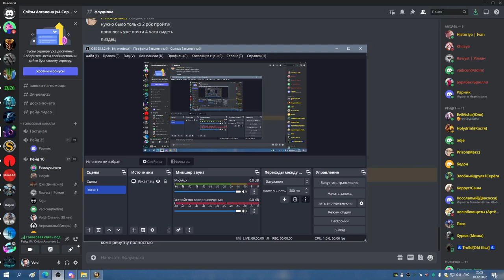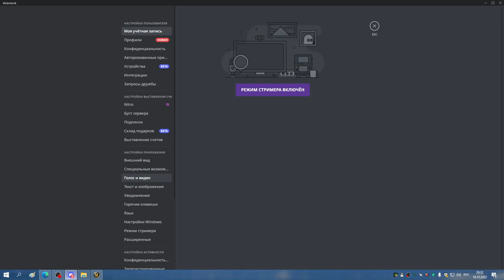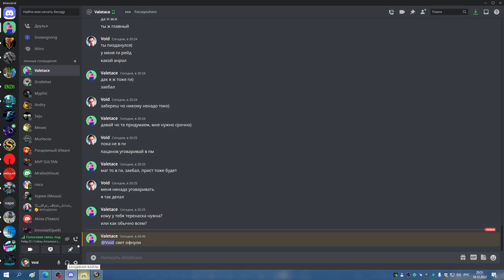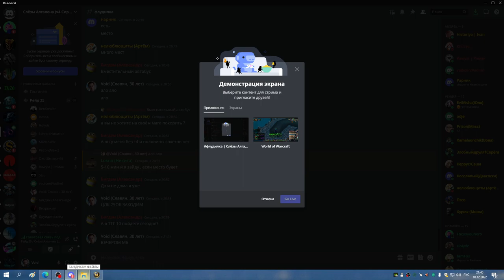1я часть ЦЛК 25об ШП ХПРИСТ 10 12 22